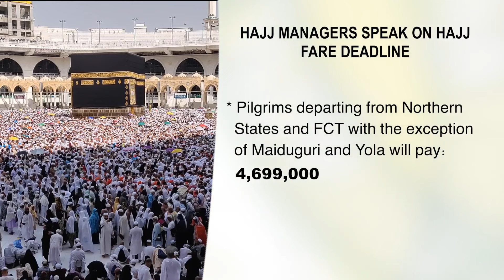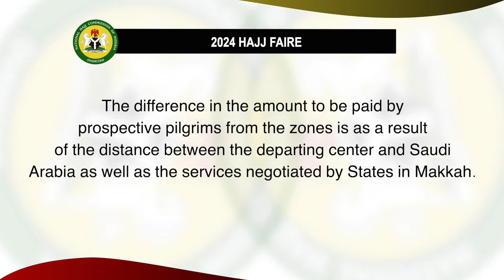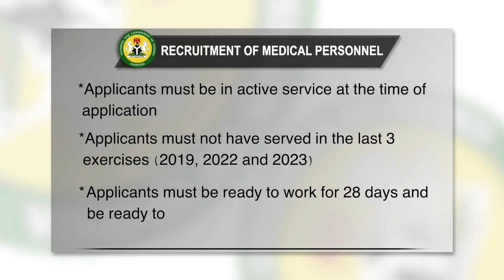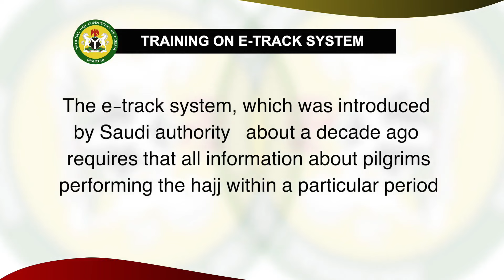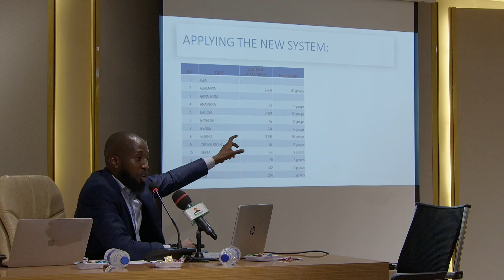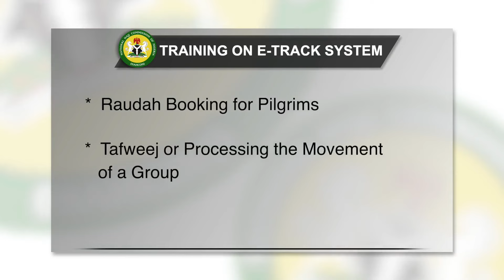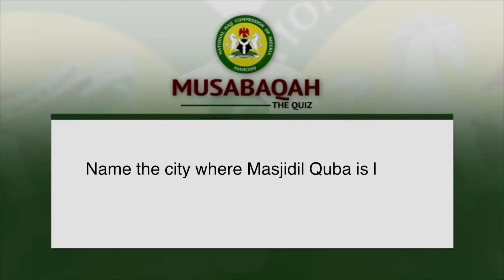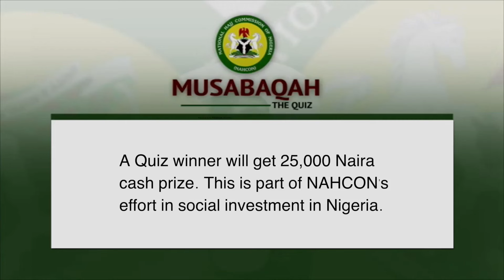AsYouAnswerTheCall.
The National Hajj Commission of Nigeria NAHCON's weekly program titled: AsYouAnswerTheCall Eps 327.